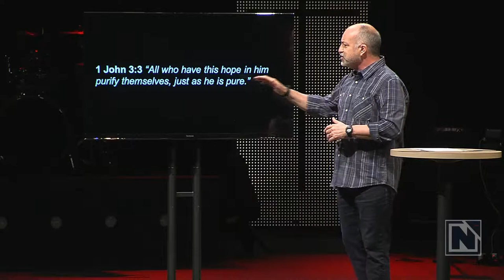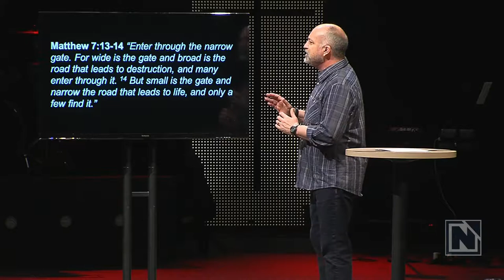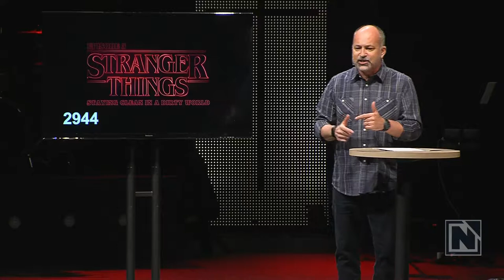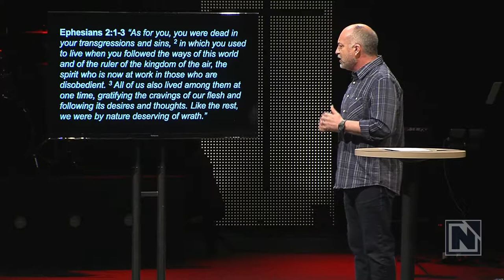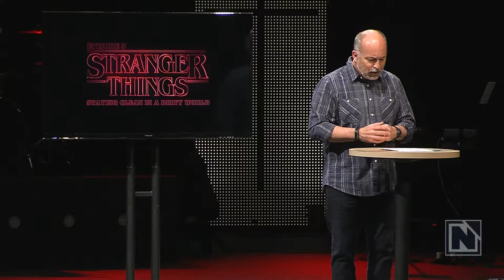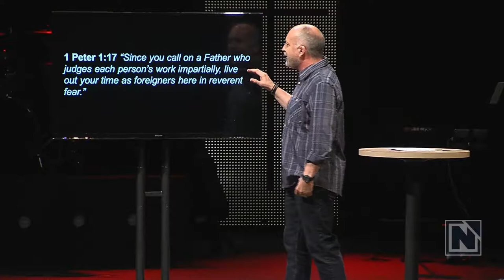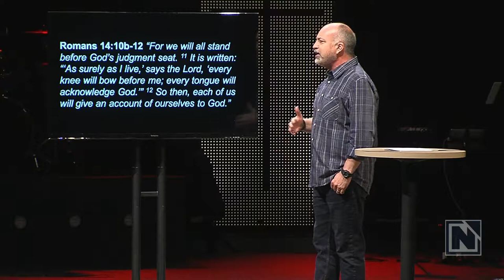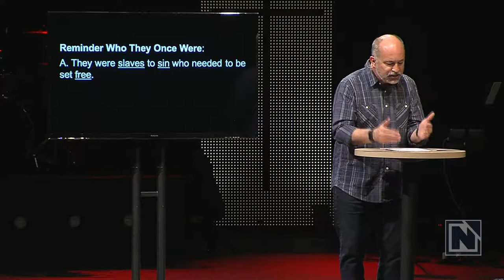Stranger Things | Staying Clean In A Dirty World | Monte Wilkinson | 10.22.17